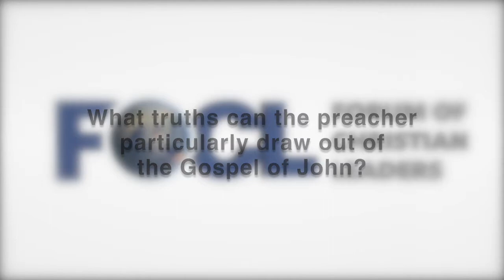What truths can the preacher particularly draw out of the Gospel of John?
Peter Mead, Director of Cor Deo, answers questions related to his talk “The Preacher and John’s Gospel” given at the 2014 European Leadership Forum.